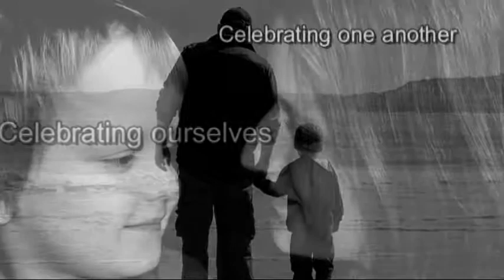Ballyhoo Storyboard V2 1